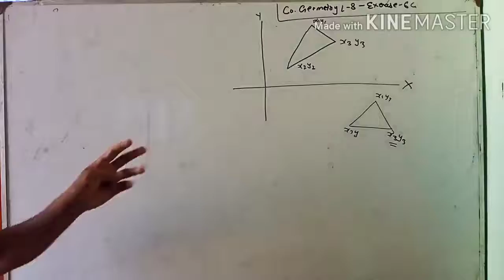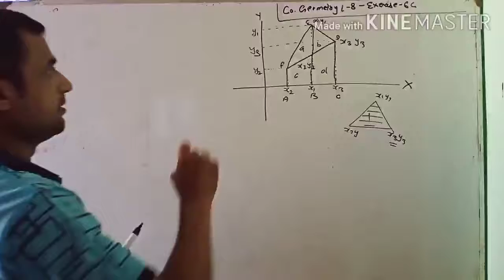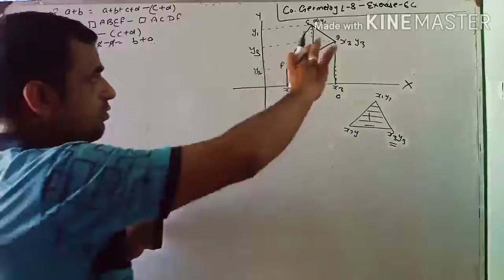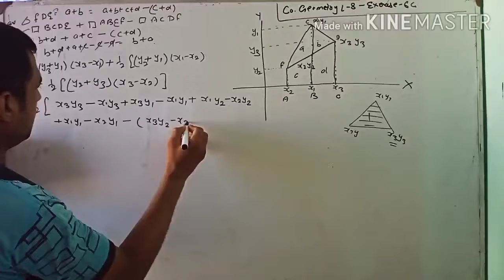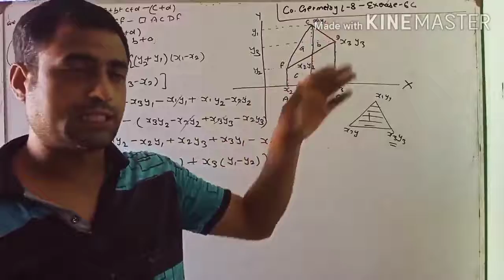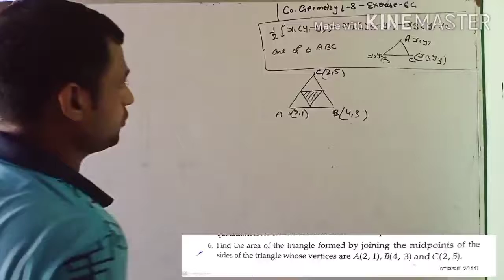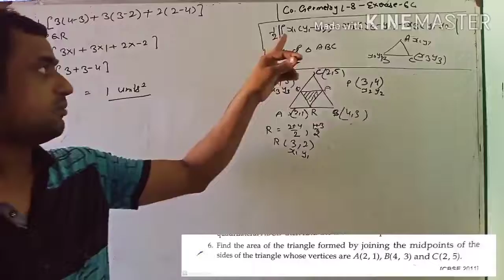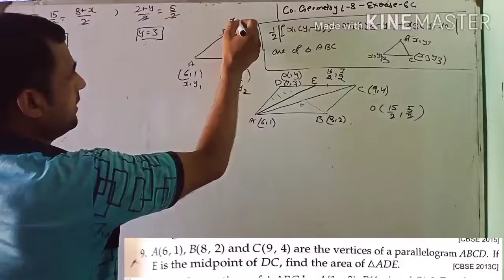Coordinate geometry L8 math by keshav bhardwaj class10th cbse hbse NCERT RS Aggarwal rd Sharma